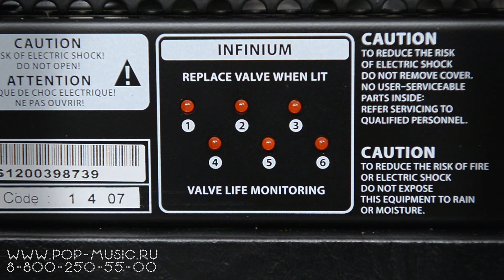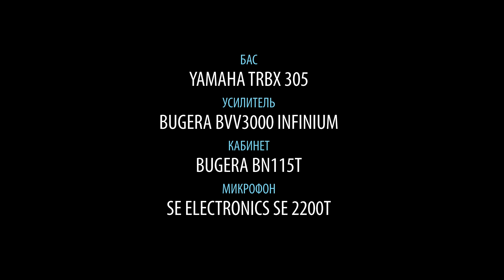Басовый усилитель BUGERA BVV3000 INFINIUM (кабинет BUGERA BN115T, гитара YAMAHA TRBX-305)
Басовый усилитель BUGERA BVV3000 INFINIUM – это мощный, 300-ваттный, полностью ламповый аппарат с аутентичным дизайном в стиле 60-х годов прошлого века. Три лампы 12AX7 в предусилителе и две лампы 12AU7 в усилителе мощности позволяют добиться того самого звучания, какое можно услышать на пластинках крутых и популярных рокеров из самых разных эпох. Устройство имеет на борту трёхполосный эквалайзер с параметрической серединой и две кнопки, которые добавляют больше низких или высоких частот. Система Infinium следит за состоянием ламп, увеличивает срок их службы и заблаговременно сообщает о необходимости замены той или иной вышедшей из строя лампы. Послушайте эту замечательную басовую «голову» в нашем видео-обзоре совместно с басовым кабинетом BUGERA BN115T и бас-гитарой YAMAHA TRBX-305 Помимо рассказа вы увидите аудио демонстрацию всех возможностей.

0:11 Краткий рассказ о характеристиках басового усилителя
0:52 Демонстрация усилителя с микрофоном SE2200T и бас-гитарой YAMAHA TRBX305
4:34 Музыкальная зарисовка, звучание усилителя в миксе

Если вы хотите приобрести этот товар или получить от нас консультацию, вы можете нам написать на или позвонить: Москва - 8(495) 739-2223, Санкт-Петербург - 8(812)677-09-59,